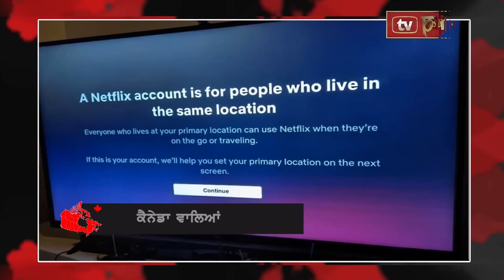Canada Punjabi News Bulletin | May 15, 2023 | TV Punjab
CANADA NEWS BULLETIN | CANADA NEWS | US NEWS | PUNJABI NEWS

Buyers have returned to Canada’s housing market
Average Canada home price is up more than $100,000 since January
Global, economic security top priorities as Trudeau heads to South Korea, G7 summit

ਕੈਨੇਡਾ 'ਚ ਫ਼ਿਰ ਮਹਿੰਗੇ ਹੋਏ ਘਰ
ਟਰੂਡੋ ਨੇ ਕਰਤਾ ਵੱਡਾ ਐਲਾਨ

Canada News Bulletin, Justin trudeau, G7 summit, PNP Draw, Ontario PNP Draw, canada netflix news, Jagmeet Singh, Canada CRS Score, IRCC Draw, Quebec CRS Score, Quebec PNP draw, Alberta wildfire Latest News, Canada New Passport, Joe Biden, Rio Grande River, south Texas tornado, America Mexico Border, Mexico Border News, Mexico Action against Illegal Migrants,